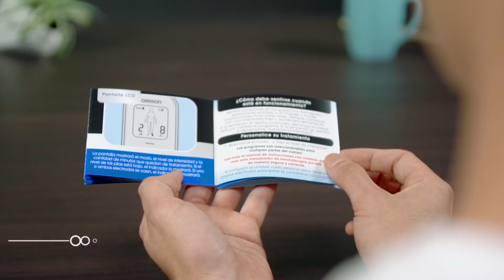OMRON Masajeador de Electroterapia HV-F021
Los productos de manejo del dolor te pueden ayudar a aliviar el dolor sin el uso de medicamentos, en la comodidad de tu hogar y cuando más lo necesites. Descubre como los masajeadores y masajeadores de electroterapia OMRON pueden ayudarte a seguir tus pasiones, mejorando tu calidad de vida.